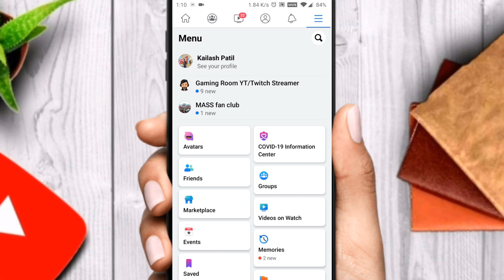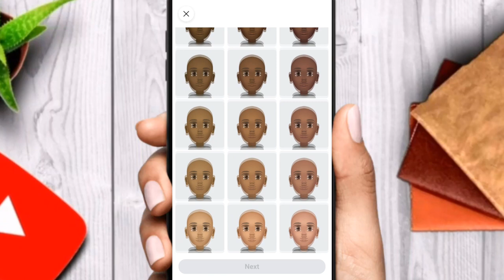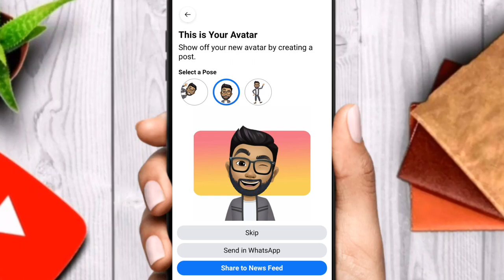How to create Facebook Avatar !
Let's create a Facebook avatar!